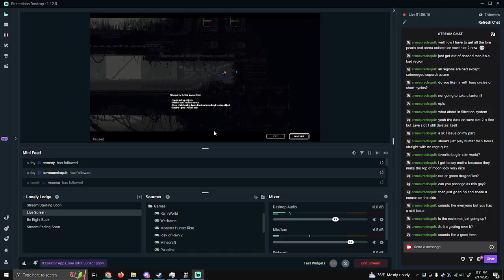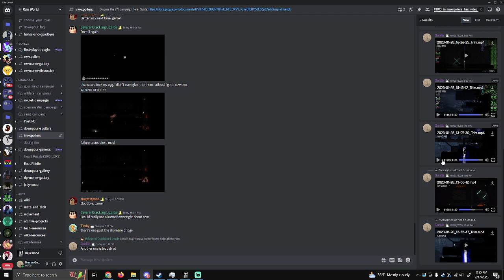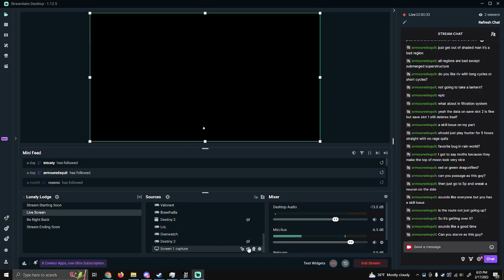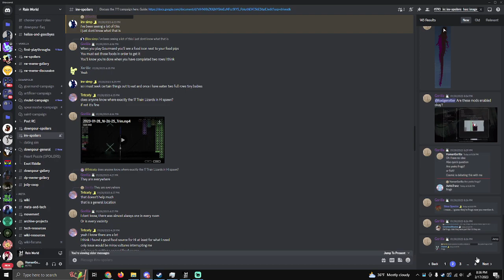Inv Run Part 1 | Rain World: Downpour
Part one of my suffering :')

Inv is the secret Slugcat that you are able to get access to, if you want any tips in order to complete them I recommend looking at the guide for them